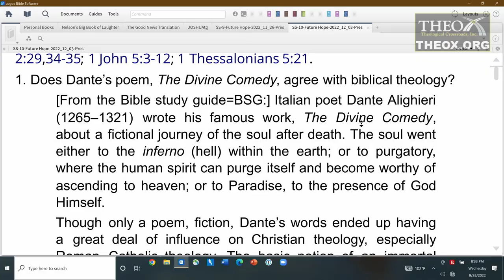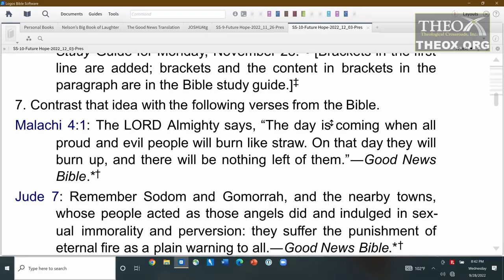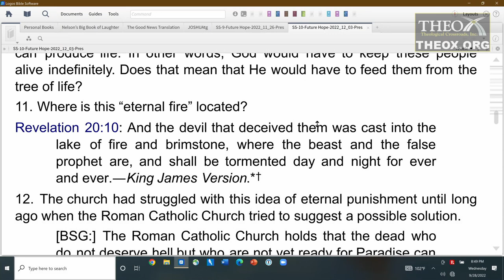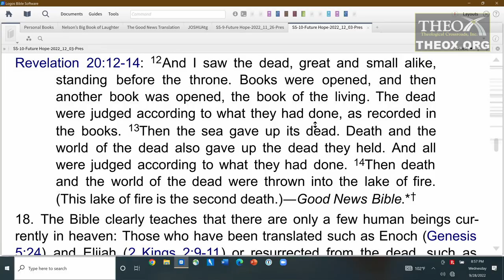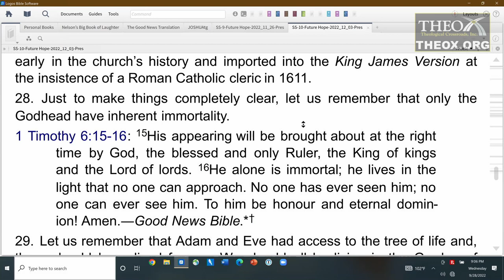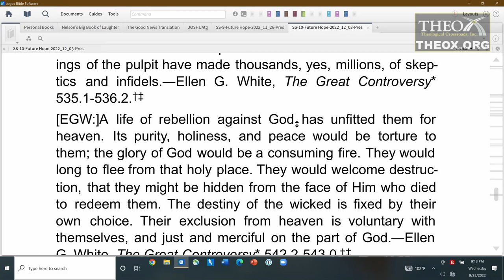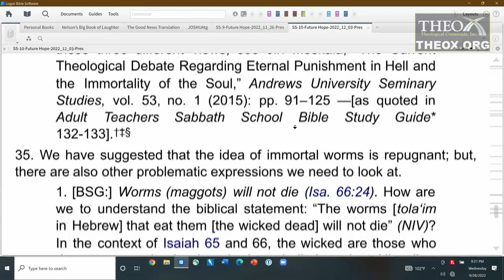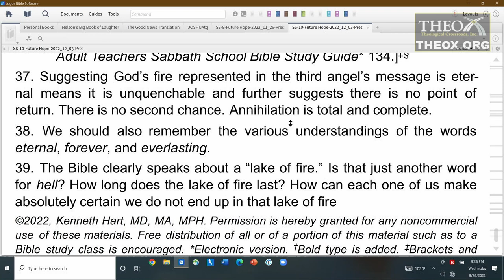10. The Fires of Hell (December 3)